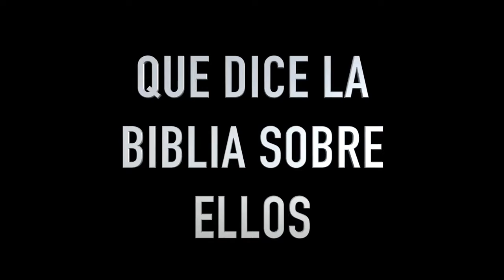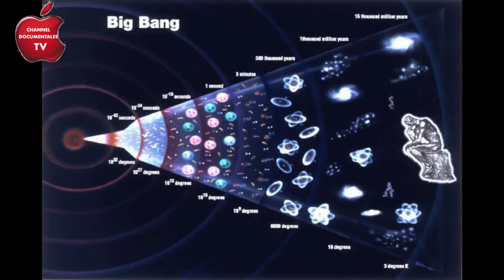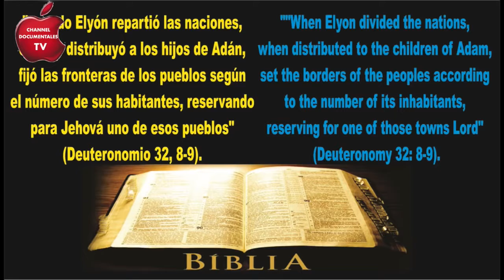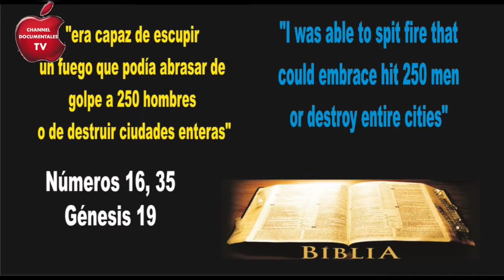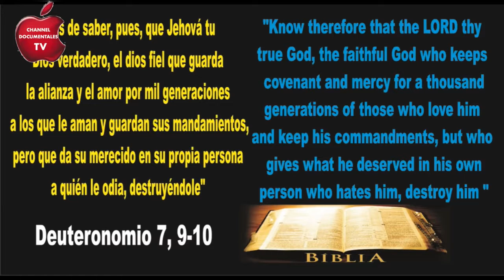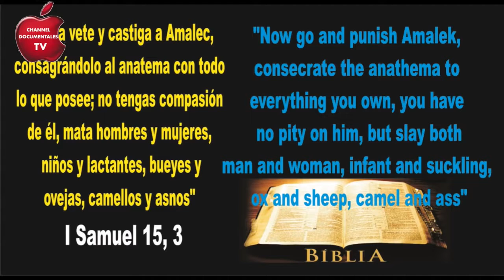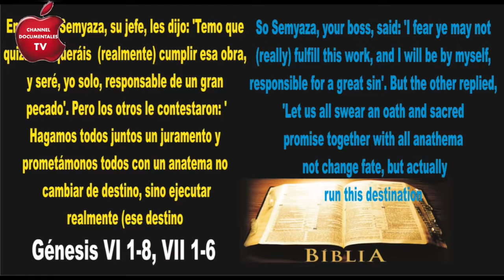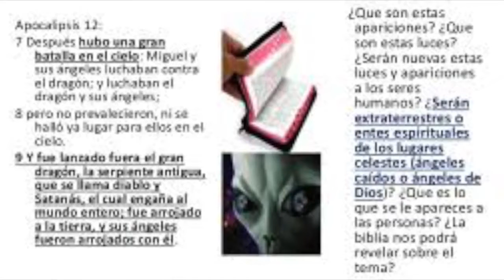ATENCION !! EVIDENCIAS CLARAS // EXTRATERRESTRES EXISTEN DESDE EL TIEMPO BIBLICO 2017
DESCUBRE EL MAYOR SECRETO DE LOS EXTRATERRESTRES. ESTE CANAL ES PARA INFORMAR Y AYUDAR ALAS PERSONAS QUE QUIEREN SABER Y DESCUBRIR MAS SOBRE LA CIENCIA Y LA TECNOLOGIA . Es Verdad que.

El FBI explicó por primera vez el reporte del presunto avistamiento UFO en Nuevo México que se dice, está relacionado con el famoso caso de Roswell en julio . ESTE CANAL ES PARA INFORMAR.